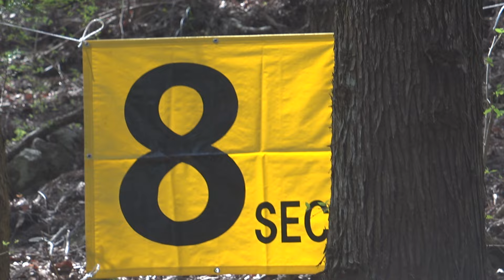【IASｾｸ8･9･10】2024全日本トライアル選手権第2戦 大分・玖珠大会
2024年4月14日　玖珠トライアルヒルズにて